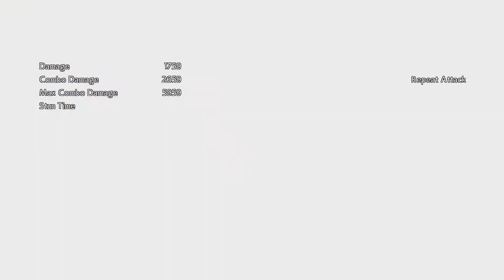DRAGON BALL FighterZ - Devaluation Castro concession embrace Part 8